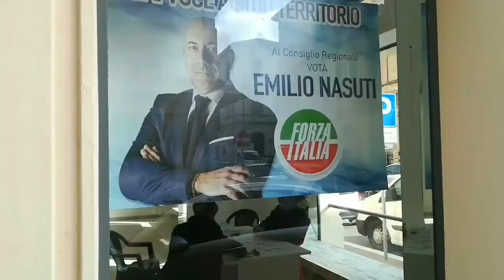Emilio Nasuti, a Lanciano ho portato 25 milioni di euro in opere pubbliche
Visita in ospedale con Marsilio solo parzialmente concessa: " che fine hanno fatto gli 80 milioni di euro per il nuovo Renzetti". Gli altri candidati non hanno competenze per amministrare e riportare la Frentania in alto